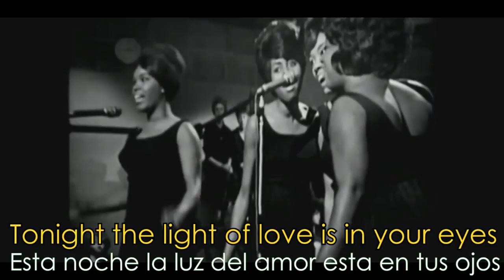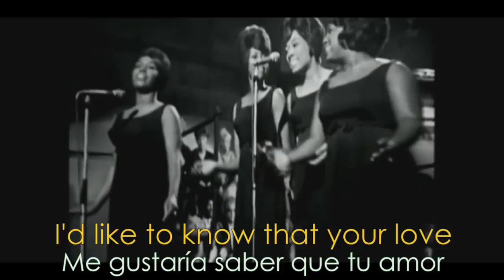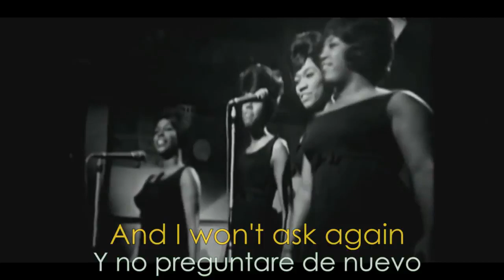Will You Love Me Tomorrow? - The Shirelles Lyrics (Hour Of The Time Music)